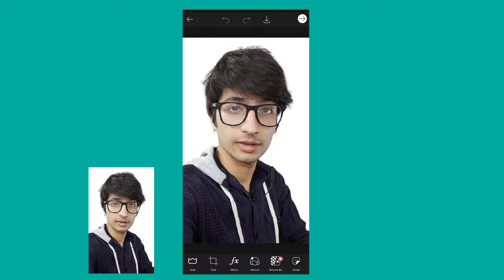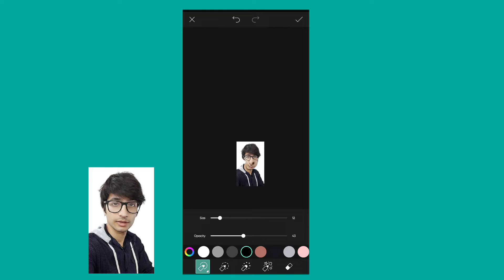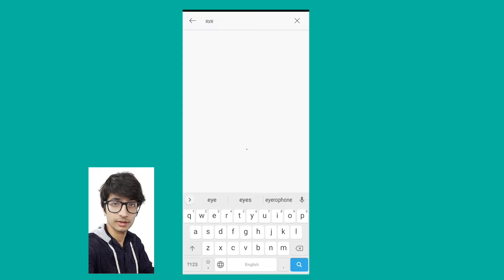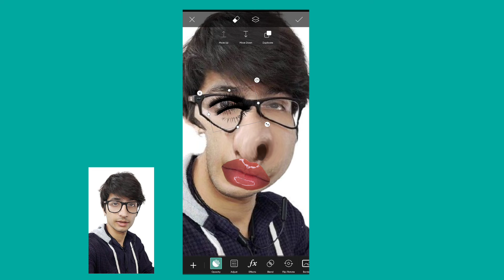han Bhai kaisi lagi meri editing 🤣🤣🤣 @souravjvlogs kya honth he aapke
hello everyone :)

welcome to my mini world

notice:-

Maine ye vidoe sirf fun ke banaya hai
kisi se koi dushmani hai :)

baaqi video achchi lagi to

or comments me batao agli editing Kiski ki jaaye

Tata by by to all

fir milte hen agli video me :)